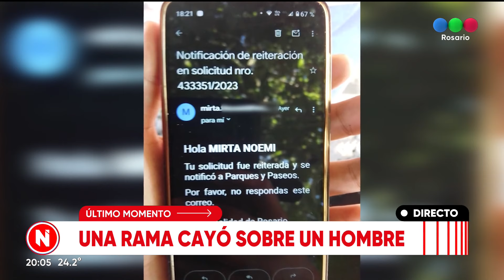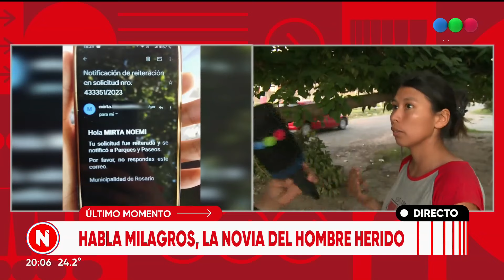Chocó contra una rama y terminó herido | Telefe Rosario